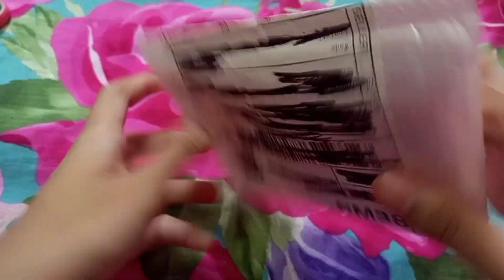Unboxing my parcel / order! (Again)✌️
💖JEC and Ken Vlog